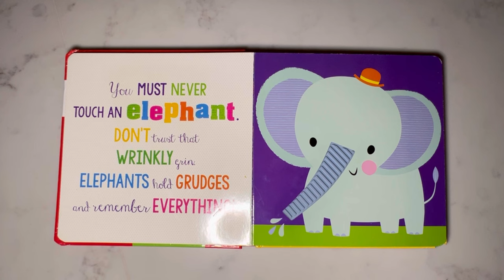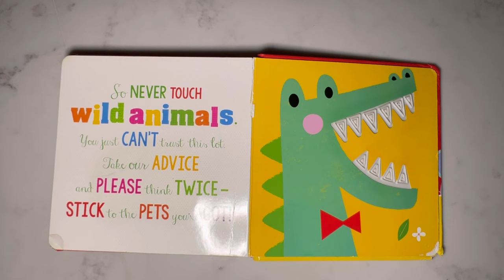Never touch a crocodile book reading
Never touch a crocodile Children’s book reading, Texture book ASMR sounds.